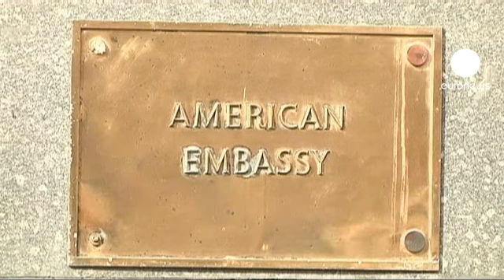آمریکا فعالیت یک سازمان دولتی خود در روسیه را متوقف کرد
دولت آمریکا فعالیتهای «یواس‌اید» در روسیه را به حالت تعلیق درآورد. دولت روسیه به آمریکا تا ماه اکتبر فرصت داده بود که شاخه روسیه این سازمان را تعطیل کند.

تصویب قانونی در روسیه که برای تامین مالی سازمانهای غیر دولتی محدودیت ایجاد می کند، دولت آمریکا را مجبور به تعطیلی آژانس آمریکا برای توسعه بین المللی در روسیه کرد.

موسساتی مانند عفو بین الملل و سازمان شفافیت بین المللی شامل محدودیتهای این قانون می شوند.

این قانون بر کار موسسات غیردولتی روسی مانند گولوس که بر انتخابات نظارت می کند، تاثیر منفی می گذارد چرا که این موسسه به کمکهای سازمان «یواس‌اید» وابسته است.

لیلیا شیبانوفا، مدیر عامل گولوس می گوید: «این تصمیم بدون تردید مشکلات زیادی را برای موسسه ما ایجاد می کند. از ده سال قبل ارتباطات زیادی با این موسسه آمریکایی داشتیم و حالا تامین سرمایه خارجی برای نظارت بر انتخابات دشوار شده است. ما همچنین شاهد حمله همه جانبه علیه سازمانهای غیردولتی که از خارج تامین مالی می شوند هستیم.»

بر اساس قانونی که دو ماه قبل تصویب شد، به سازمانهای غیردولتی که از کشورهای خارجی تامین مالی می شوند و فعالیتهای سیاسی دارند، عنوان «مامور خارجی» داده می شود و آنها باید هر سه ماه یک بار گزارش عملکرد خود را به مسئولان ارائه بدهند.